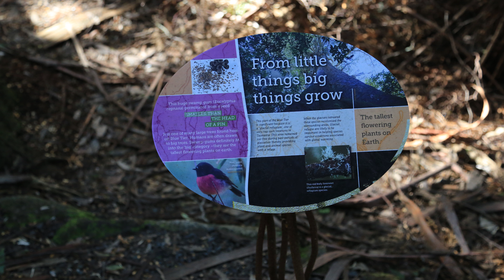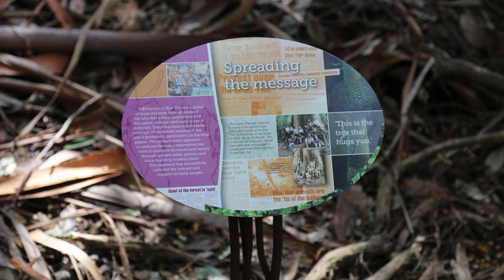Blue Tier Big Tree.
Want an interesting short walk in north east Tasmania? Why not visit the Blue Tier Big Tree?